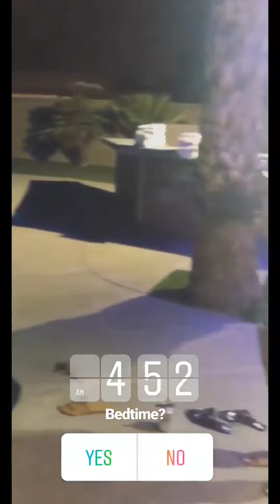Fourth of July Party, 2018